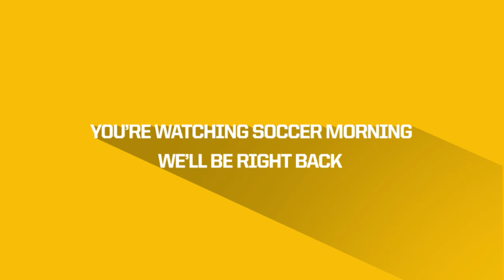Jerome Champagne Enter FIFA Race & Minnesota United To Announce Stadium | Soccer Morning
Welcome to today's episode of Soccer Morning with Jason Davis.